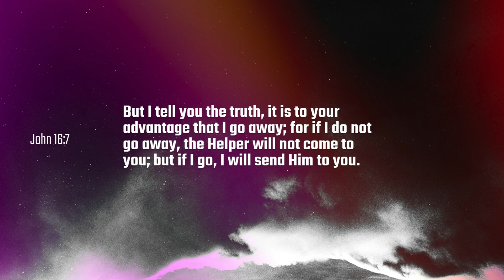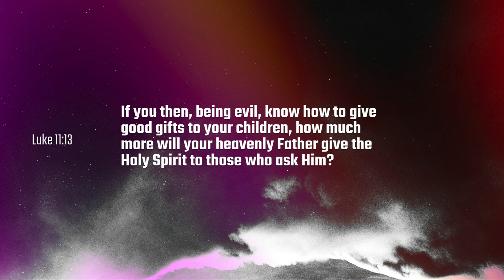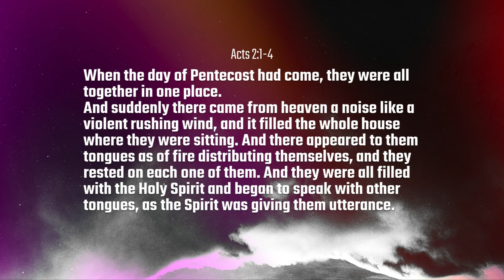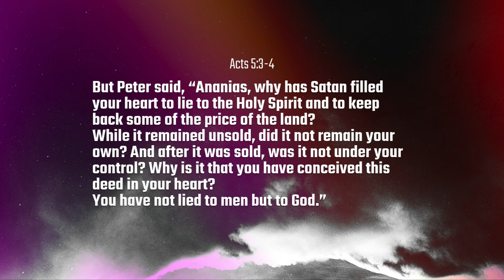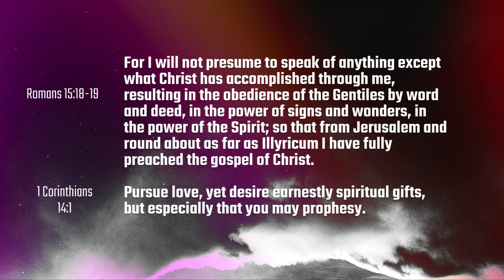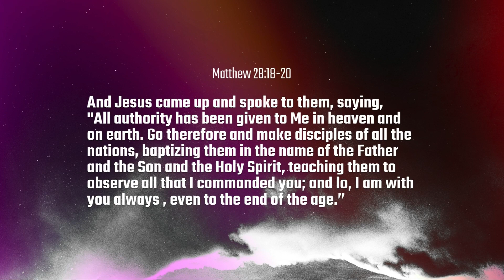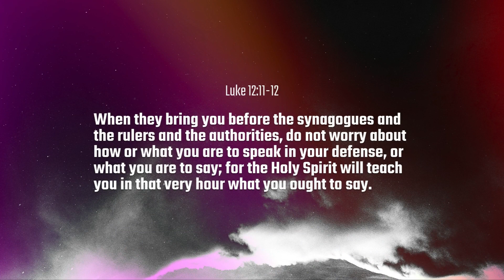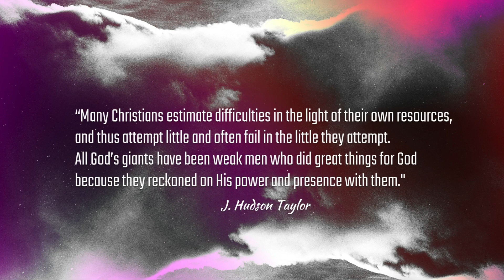Holy Spirit Series Part 1 Pastor Dave Wells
Pastor Dave Wells teaching on the Holy Spirit. Join us in learning what Pastor Dave has in the first of 4 sessions.